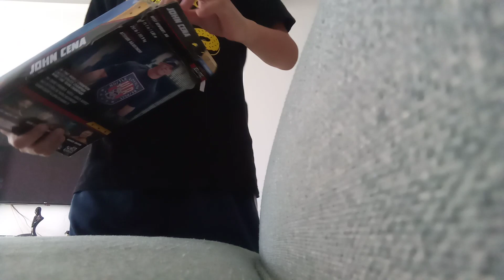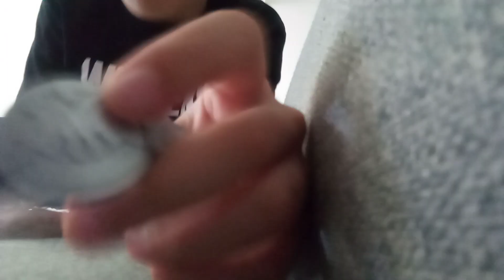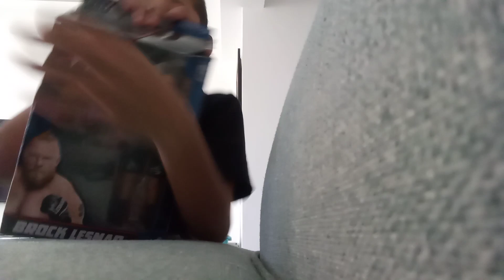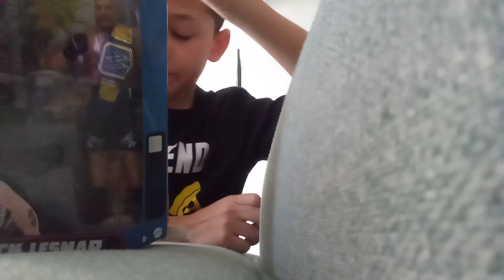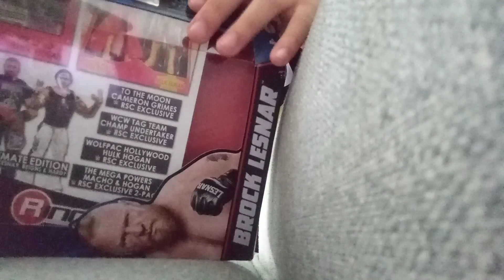creation my to my toys brock lesnar and John cena